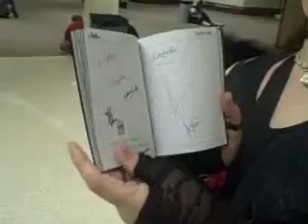Sakura and Mello at San Japan 08: Part 2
Sakura and Mello at San-Japan. Part 2